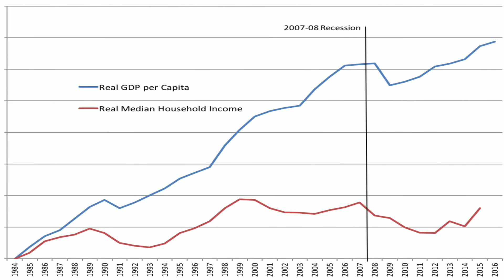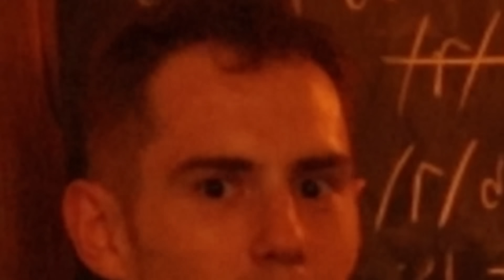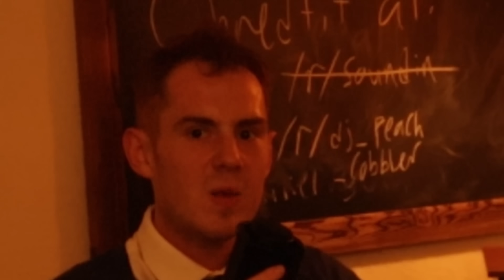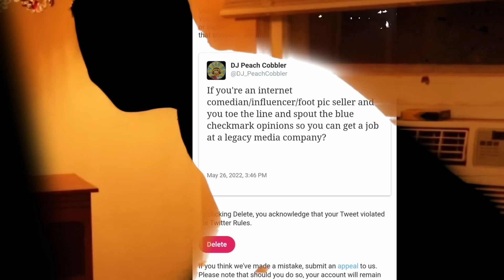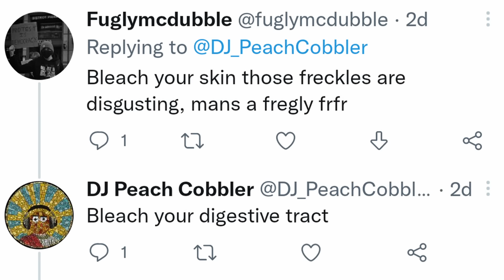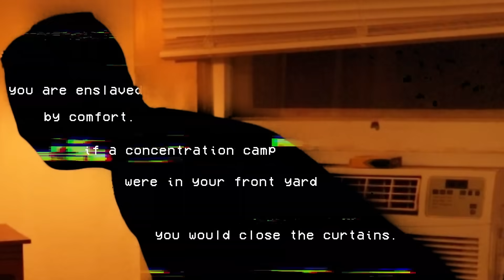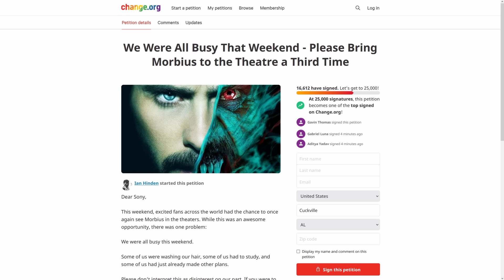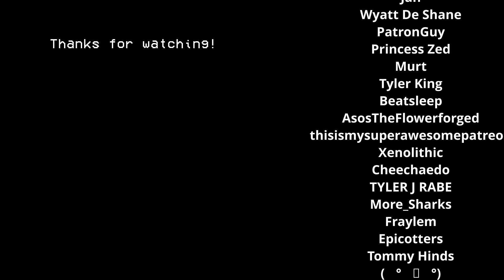What's REALLY causing inflation?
Today, DJ Peach Cobbler cracks down on the Amber Heard and Johnny Depp trial (lol), inflation, Joe Biden, and how Morbius really morbed all over 'em.